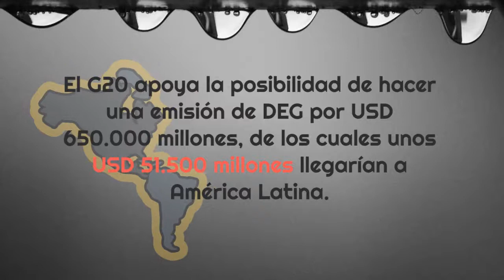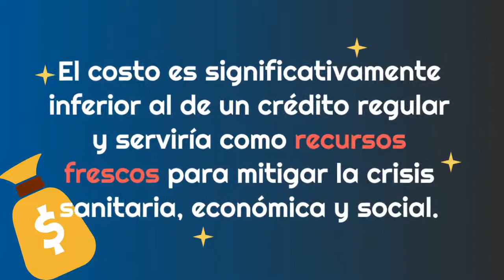¿Qué podrían hacer los países con el dinero de los Derechos Especiales de Giro?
¿Qué se podría hacer con la asignación de derechos especiales de giro. DEG ? ¿Cuánto podrían recibir los países de América Latina?¿Qué pueden hacer los países con estos recursos? ¿Qué pueden hacer desde las Organizaciones de la sociedad civil como propuesta de uso de estos recursos?
Presentamos un segundo video producido por Latindadd para explicar cuáles son los SDRs y sus implicaciones en América Latina, los invitamos a verlo y a compartirlo libremente.